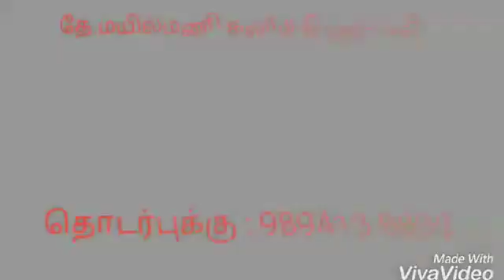KALAM NEWS பழனியில் இந்து சமய மன்றத்தின் சார்பில் பொதுப்பணித் துறை அதிகாரியை கண்டித்து ஆர்ப்பாட்டம்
KALAM NEWS
பழனியில் இந்து சமய மன்றத்தின் சார்பில் பொதுப்பணித் துறை அதிகாரியை கண்டித்து ஆர்ப்பாட்டம் நடைபெற்றது..